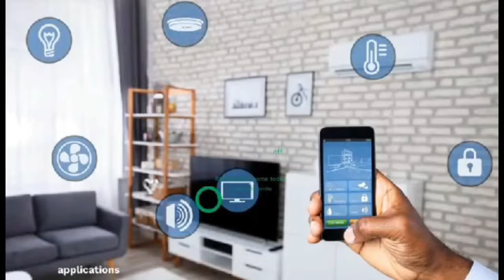osofo chòped both Spiritual Child + Grandchild!!! info wo krom @oyereba fm, Antei Naa